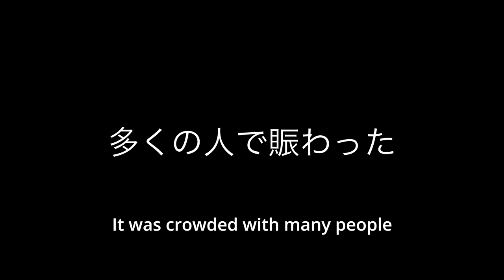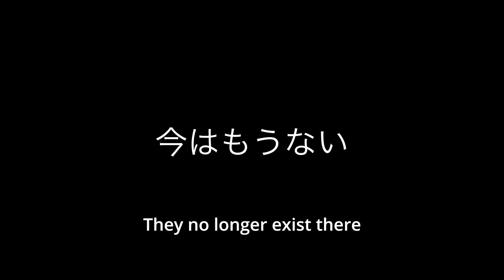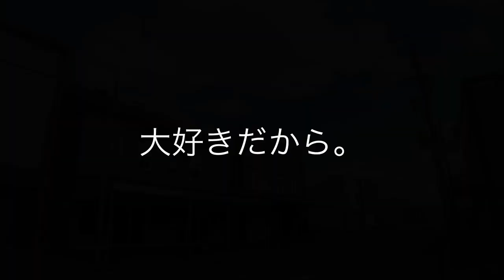チャンネル紹介動画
このチャンネル「北海道のなつかし商店街」の紹介動画です。
このチャンネルを開設した私たちの想いを約3分にまとめました。